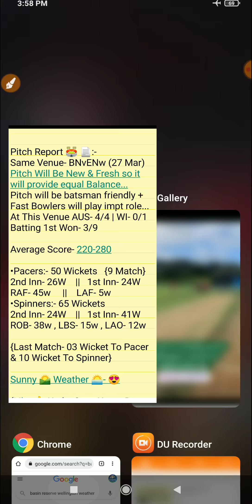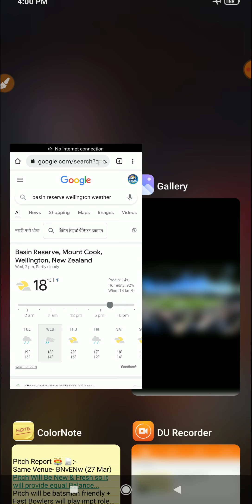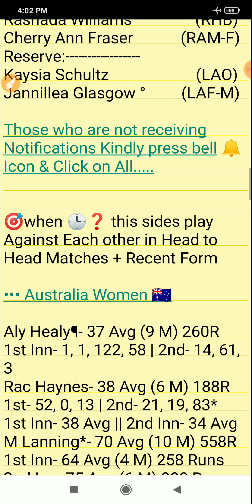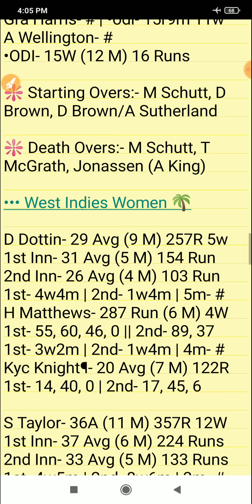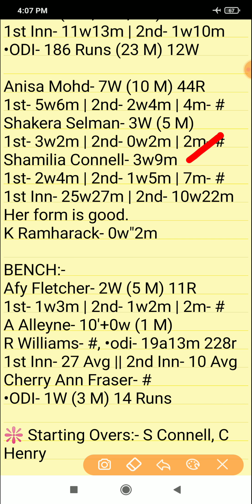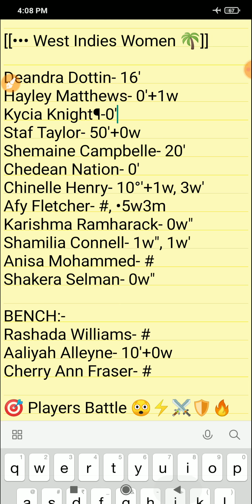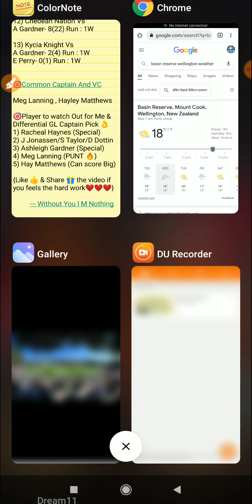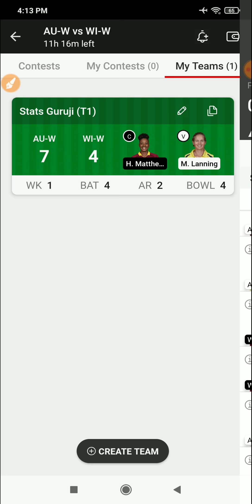AU W vs WI W Dream11, AUS W vs WI W ODI, AU W vs WI W Dream11 Prediction, ICC Women's World Cup 2022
AUS W vs WI W pitch report
AU W vs WI W Pitch Report
Basin Reserve, Wellington
Basin Reserve, Wellington Pitch Report
Basin Reserve Pitch Report
Wellington Pitch Report
AU W vs WI W dream11 team today
AU W vs WI W today match prediction
AU W vs WI W Prediction
AUS W vs WI W 2022
AU W vs WI W comparison 2022
AUS W vs WI W 2022 highlights
AUS W vs WI W highlights
AU W vs WI W dream11 analysis
AU W vs WI W best dream11 team
AUS W vs WI W dream11 team 2022
AUS W vs WI W dream11 team prediction
AUS W vs WI W playing 11
AUS W vs WI W playing 11 2022
AUS W vs WI W 2022 playing 11
AUS W vs WI W head to head
AUS W vs WI W live score
AU W vs WI W live match
AU W vs WI W dream11 best team
AU W vs WI W dream11 prediction 2022
AUS W vs WI W match prediction
AUS W vs WI W Live
AUS W vs WI W 1st Semi Final ODI Match Preview
Australia vs West Indies Women's
Australia Women vs West Indies Women
Australia Women vs West Indies Women 1st Semi Final ODI Match 2022
Australia Women vs West Indies Women dream11
Australia Women vs West Indies Women Live
Australia Women vs West Indies Women Head To Head
Australia Women vs West Indies Women Prediction
Australia Women vs West Indies Women Dream11 Prediction
ICC WOMEN'S WORLD CUP
ICC Women's Cricket World Cup 2022
Cricket World Cup
Today live match today
2022 Live Streaming
Stats Guruji

1. This analysis is based on my

2. Dream11 takes great care to comply with all central and state legislation in India to ensure that  users are fully protected. Every contest on  platform is carefully designed to comply with applicable statutes and regulations in India.